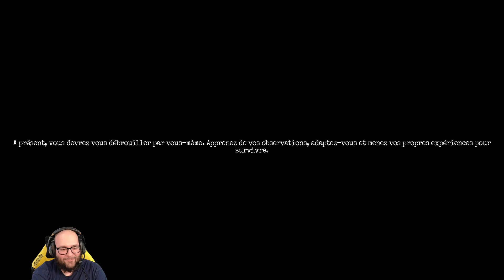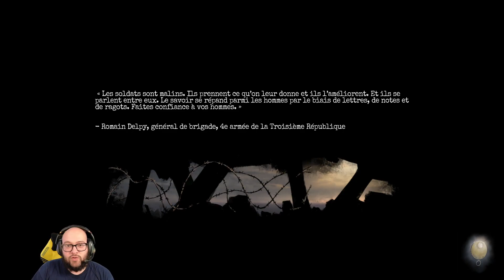AMNESIA THE BUNKER FR #1 : VOUS ALLEZ COURIR ET AVOIR PEUR ! (Lets play fr)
L'AMBIANCE DU JEU EST INCROYABLE WOWOWOWOWOWOWOWOW